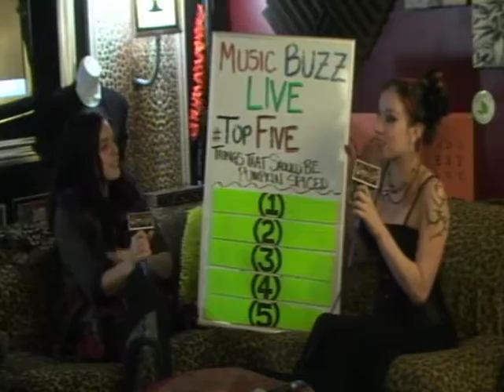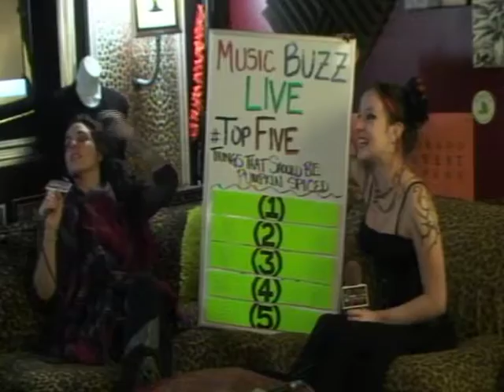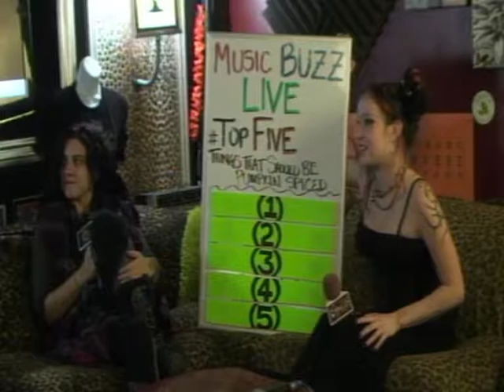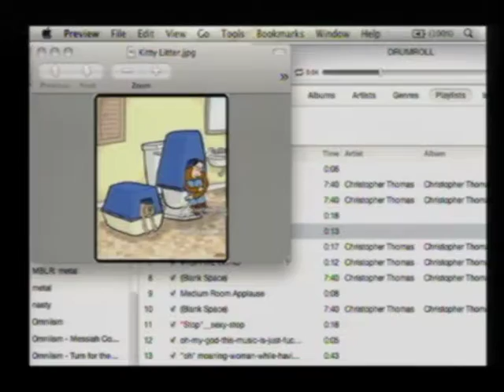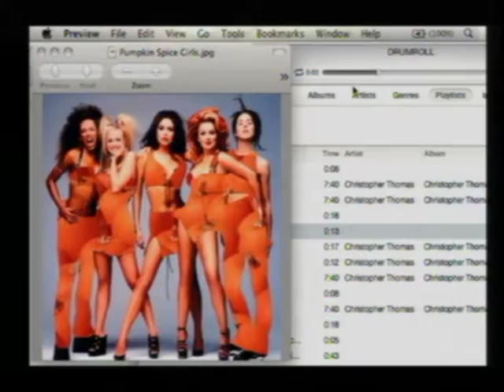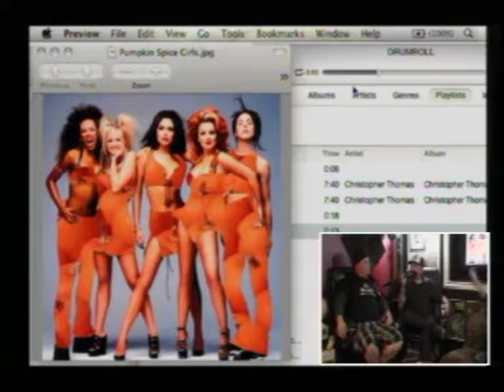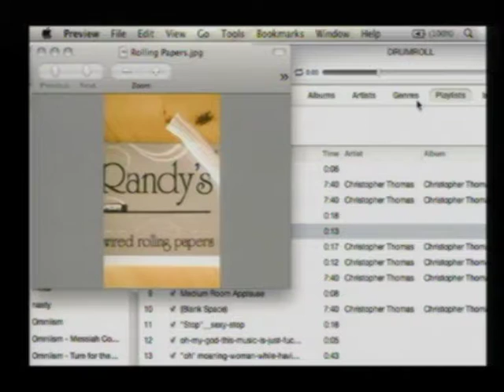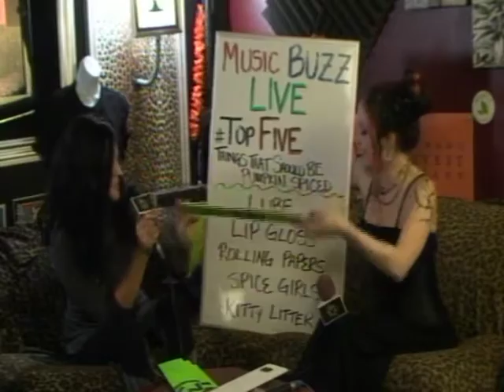MUSIC BUZZ LIVE: 11/16/16 ~ TOPFIVE PUMPKIN SPICE SUGGESTIONS